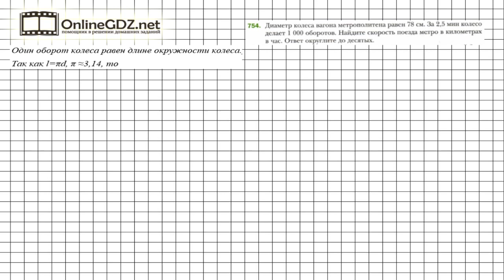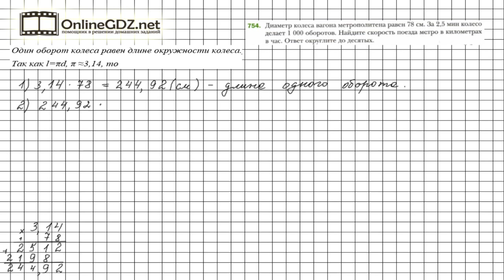Задание №754 - Математика 6 класс (Мерзляк А.Г., Полонский В.Б., Якир М.С.)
Чтобы выполнить задание №754 в котором требуется решить прикладную задачу (вычислить скорость автомобиля, зная число оборотов колеса за данное число времени), нужно знать материал 25 параграфа, расположенное на страницах 148-149. А еще необходимо вспомнить правило умножения десятичных дробей, умножение на разрядную единицу, перевод единиц измерения см/мин в км/ч, правило округления чисел.